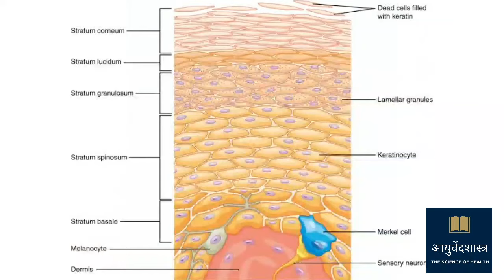सर्व उपाय करूनही चेहर्‍यावरील डाग का बरे होत नाही?वांग होण्याची कारणे I वांग का येतो I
चेहऱ्यावर काळे डाग,  वांग  का येतात?  याची कारणे या व्हिडिओमध्ये सांगितलेली आहे.  तुमच्या चेहऱ्यावर dark spots  येत असतील  तर त्याची कारणे समजून घेतली  आणि त्यानंतर उपचार केले  तर चांगले रिझल्ट्स येतात.  काळे डाग लवकर कमी होतात.  आपल्या चेहऱ्यावर काळे डाग असतील,  तर हा व्हिडीओ संपूर्ण जरूर पहा

आपल्याला या व्हिडिओमध्ये दिलेल्या माहिती संबंधी काही शंका असतील, आपल्या आजारासंबंधी काही विचारायचे असल्यास खाली कमेंट बॉक्स मध्ये टाईप करून जरूर विचारा.  आपल्या प्रश्नांची समर्पक उत्तरे दिली जातील.

100 टक्के आराम देणारी गाऊट या आजाराची ट्रीटमेंट कशी केली जाते हे समजून घेण्यासाठी खाली लिंक वर क्लिक करा.

RHEUMATOID ARTHRITIS  भले डॉक्टर झाले भरपूर गोळ्या झाल्या पण काडीचा ही आराम नाही. हा
RHEUMATOID ARTHRITIS आजार का होतो? हे तर आधी समजून घ्या. खाली लिंकवर क्लिक करून लगेच विडियो पहा.

Thanks & Regards